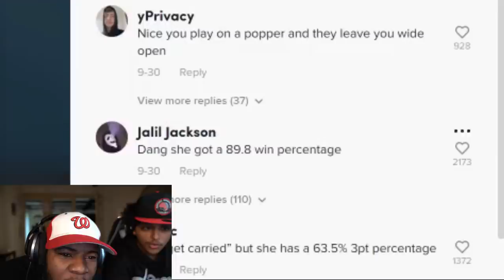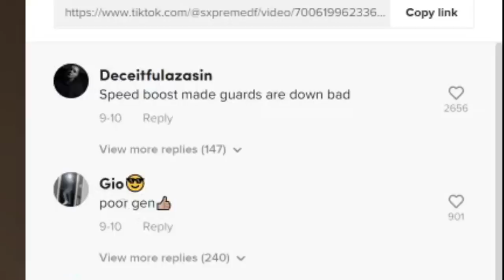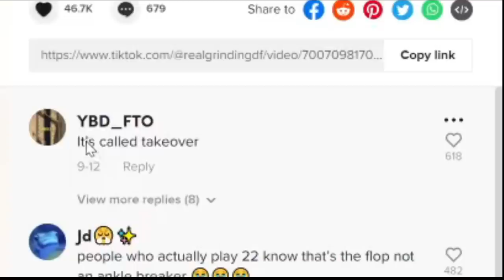NBA 2K TIK TOK'S THAT EVERY PLAYER NEEDS TO SEE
The best of NBA 2K22 on Tik Tok‼️